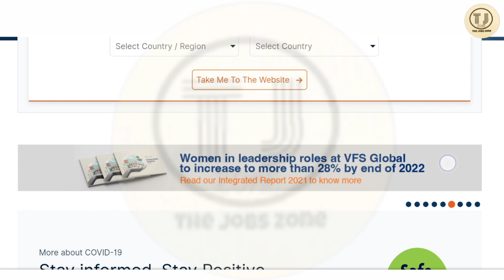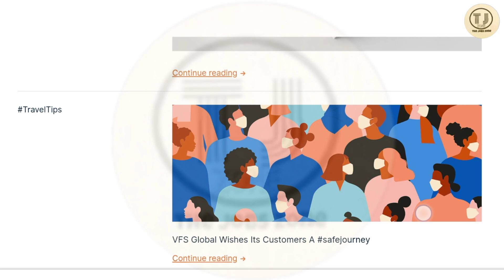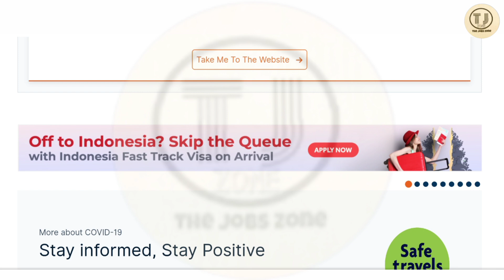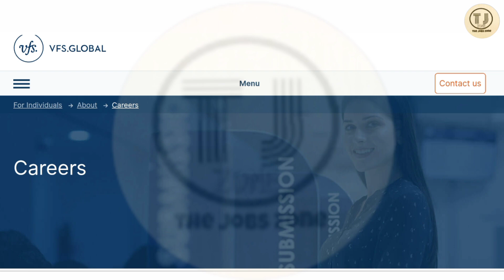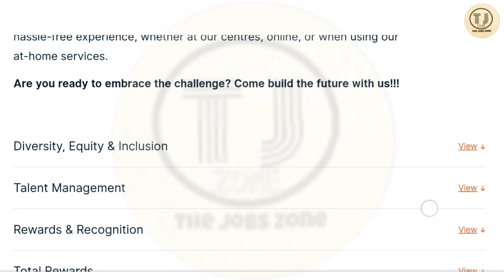Passport Office Job Vacancy 2024 | Passport Office Jobs | Job in Kolkata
About video:
In this video we will discuss about Latest Permanent Passport Office Job Vacancy. Hurry up and Apply Now. VFS Global Company is currently hiring Everyone, Freshers,  Graduates, Undergraduate, Experienced Candidates For Many Other Role. This is the best opportunity for you to start your career.

📍 Passport Office Job Apply(আবেদন করুন)📍

Walk -IN 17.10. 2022 (Monday) - 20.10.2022(Thursday) (12:30PM - 3:00PM)